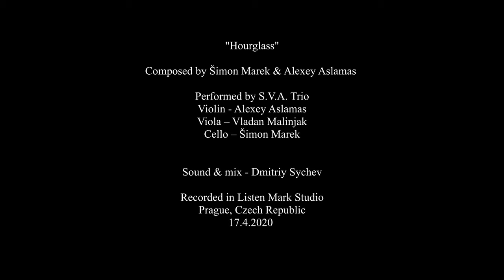S.V.A. Trio - Hourglass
"Hourglass"
Composed by Šimon Marek & Alexey Aslamas

Performed by S.V.A. Trio
Violin - Alexey Aslamas
Viola – Vladan Malinjak
Cello – Šimon Marek

Sound & mix - Dmitriy Sychev

Recorded in Listen Mark Studio
Prague, Czech Republic
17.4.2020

Video filmed by Jakub Mayer & Vladimír Kroupa
Edited by Vladimír Kroupa